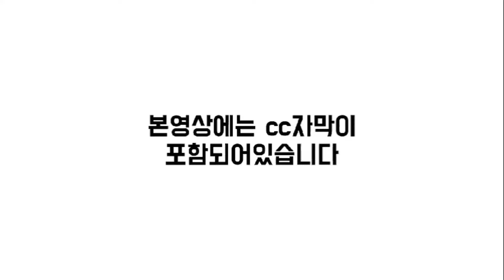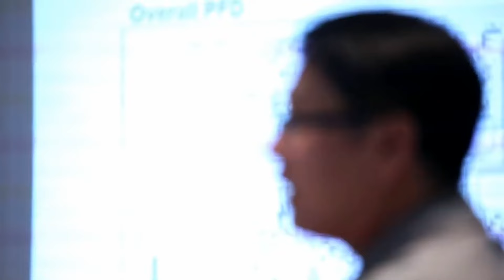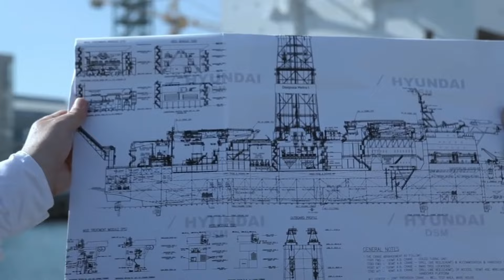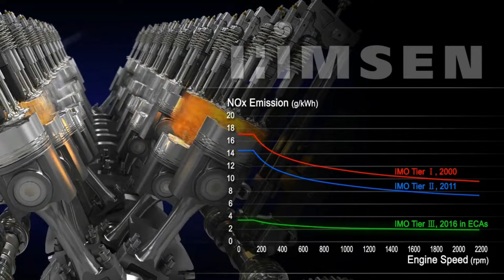[CC한글자막]K-조선, 카타르 LNG선 40척 수주… 추가 수주 가능성은?? HD현대미포조선, 암모니아추진선 국산화 본격 추진.. 조선업, 탈탄소 전환 기회 모색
00:00 오프닝
00:08 K-조선, 카타르 LNG선 40척 수주… 추가 수주 가능성은??
02:46 HD현대미포조선, 암모니아추진선 국산화 본격 추진..
04:52 조선업, 탈탄소 전환 기회 모색
08:26 엔딩

3개월에 1회 정도 꾸준하게 관리해주시면 최적의 도장 상태 유지가능.